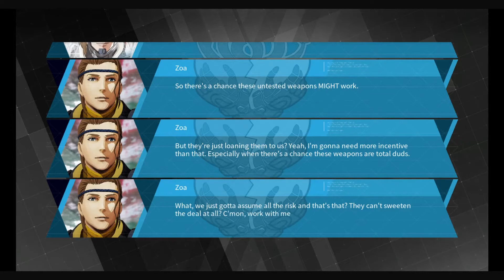Fly!! My Robot: Daemon X Machina Pt2 Playthrough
Leveling up. Kicking some Evil AI butt and getting a hang of the Arsenal. SOP for Daemon X.